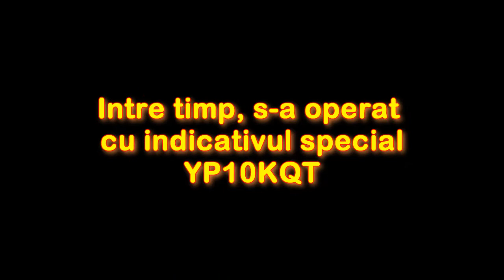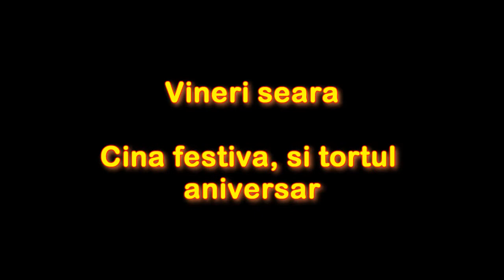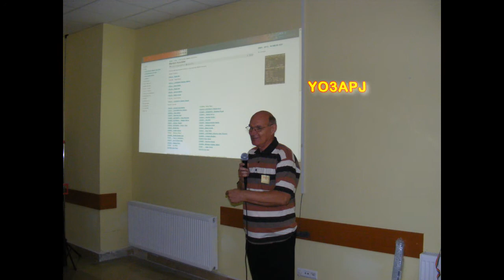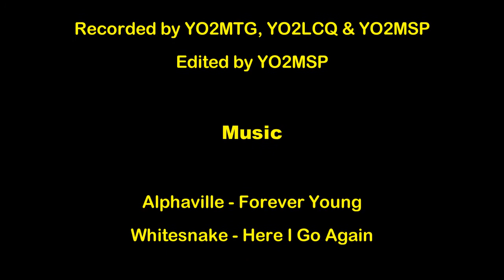Simpozion YO2, Buzias 2013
13-14 Septembrie 2013 - Simpozionul YO2 Buzias, organizat de Asociatia QSO Banat Timisoara. Oacazia a fost aniversara - sarbatorindu-se si 10 ani de la infintarea Radioclubului QSO Banat, YO2KQT.